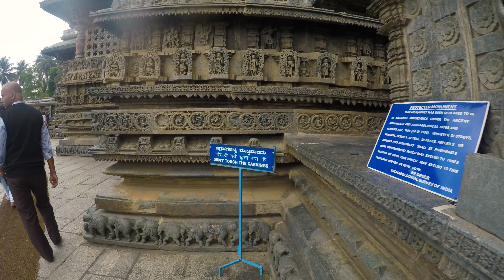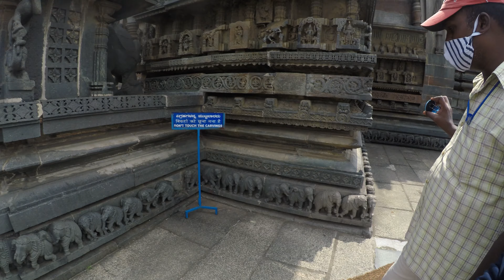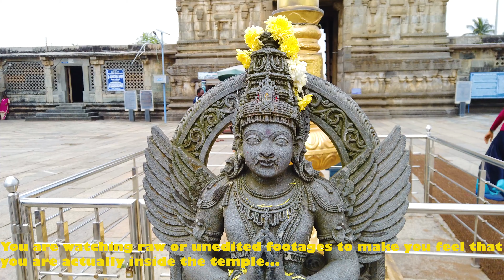S01 E04 | PART 2 | Chennakeshava Temple with Guide Karnataka Tourism Hindu temples of Karnataka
S01 E04 | BELUR | PART 2 | WEEKEND DESTINATIONS AROUND BANGALORE | DRONE SHOTS | SHAKLESHPUR

Belur - The capital of Hoysala kingdom attracts lot of visitors from Bengaluru. The beautiful Chennakesava temple in Belur is a testament to the amazing artistry of the Dravidians.
You would be amazed with its sculptures and intricate artistic galore.
Chenna means beautiful and kesava refers to Lord Vishnu, thus the name - Handsome Vishnu to whom this temple is dedicated to. It took around 103 years to build this temple which was
initially started by King Vishnuvardhana and later completed by his grandson.
The entire facade of the temple is carved and the temple is so gorgeous and full of wonders that you will be confused where to look and what to admire.

Below are the 10 not to be missed marvels of the Chennakesava Temple in Belur:

1. Hoysala Emblem
2. Lintels over the entrances
3. Miniature Shrines
4. Outer walls
5. Gravity Pillar or Lampost
6. Pushkarni
7. Madanikas (42)
8. Ceiling within the temple
9. Narasimha Pillar - Has the Blue print of the temple
10. Mohini & Vishnu Statues

Hoysala Emblem
This picture is a symbol or crest of Hoysala. Hoy means strike while Sala means name of a forefather of this dynasty who saved a saint from a lion by striking him dead.

Miniature Shrines
These served as prototypes for the actual shrines to be built. The miniatures are so intricately carved that they do not look as model but actual mini temples.

Outer Walls
Along the outer walls of the main temple you will see rows of carvings of various animals, scenes of Mahabaharta and Ramayana and dancing damsels. There are around 600
elephants along the outer row.

Gravity Pillar
Mounted on a star shaped platform is a huge 42m high pillar or lamp post. The amazing thing about this is the pillar stand on its own and does not have a foundation below.
It stands erect on its own weight and is called gravity pillar.

Pushkarni
In olden days it was used for various temple rituals like customary bath.

Madanikas
There are 42 Madanikas, 30 outside and 12 inside the temple. They have been modeled after the beautiful Queen Shantala, wife of King Vishnuvardhana.

Narasimha pillar
This amazing pillar has a Blue print of the entire minature figures all over the temple. It is believed that this pillar has ball bearings on the top and could be
rotated in its hey-days.

Mohini
The female avatar of Lord Vishnu has fine details and glisten of the soap stone with the warm light of the diyas around totally enhance the beauty of this pillar.

Vita Rusto - Bike Rider Music For Vlogger| Music for bike rider |Bikers riding Music background No copyrighted